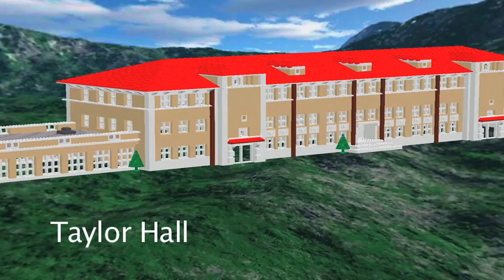Taylor Hall in LEGOs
Students and staff from The University of Texas at Austin Department of Computer Science construct a model of Taylor Hall entirely out of LEGOs. Taylor has been demolished to make way for the new Gates Computer Science Complex. Check out the surprise ending to this video. The model is amazing!